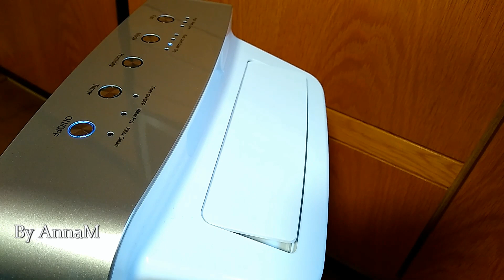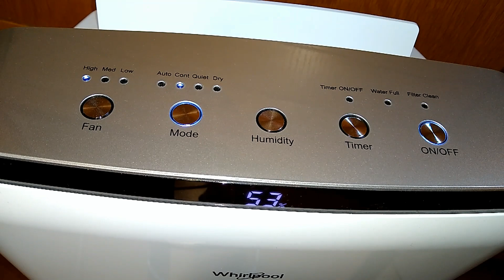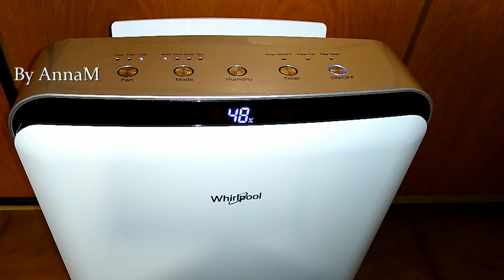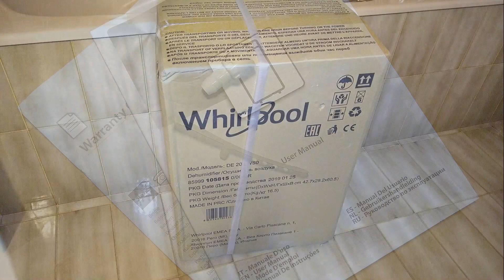Deumidificatore Whirlpool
Disimballo e prima accensione

Whirlpool DE20LWS0 Deumidificatore con Display al LED Bianco

4 modalità di deumidificazione: automatica, continua, silenziosa, asciugatura
Funzione umidità per controllare il livello di umidità nell'ambiente
Funzione AutoStart in caso di disconnessione improvvisa, riaccensione con le impostazioni precedenti
Funzione AutoStop con serbatoio pieno. Capacità serbatoio: 4 L
Capacità Ltr/24 ore: 20 L; Rumorosità: 39 dBa